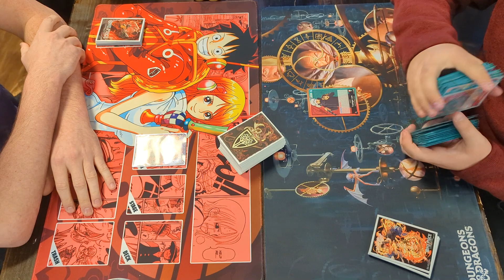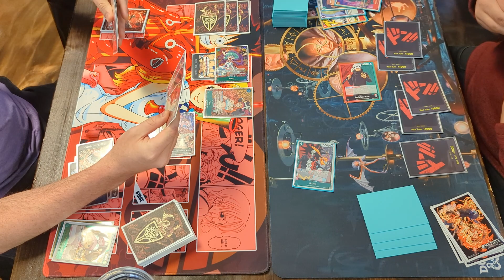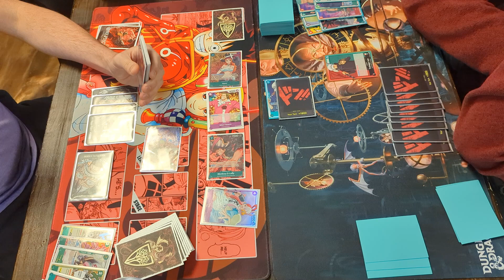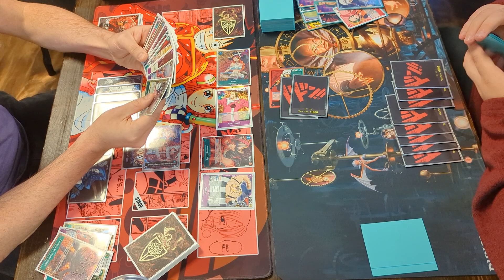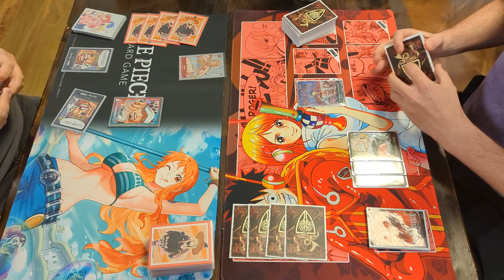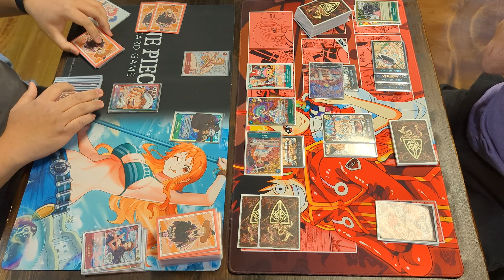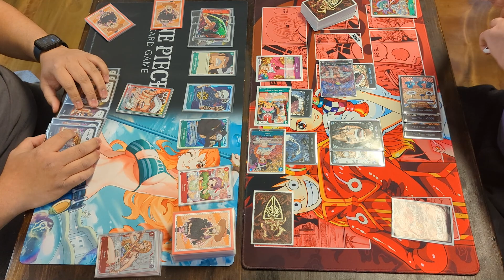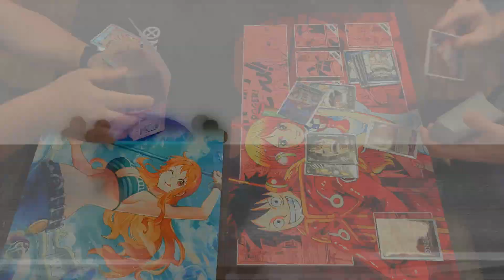GP Doffy VS Law || 2 Games oh High/Low Roll || Pre-Restrictions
If you want me to open any packs, boxes, One Piece related anything, my P.O. Box is down below and I will be sure to either open it on my Live stream or in one of my videos!